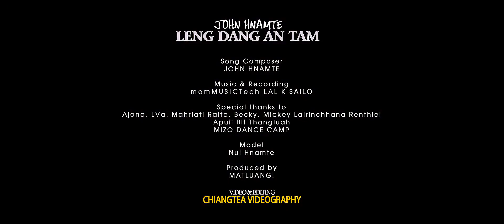JOHN HNAMTE - LENGDANG AN TAM (OFFICIAL)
Composer : John Hnamte
Music & Recording : momMusicTech LAL K SAILO
Videography : CHIANGTEA
Produced by : MATLUANGI
Model : NUI HNAMTE

Special Thanks to Ajona, LVA, Mahriati Ralte, Becky, Mickey Lalrinchhana Renthlei, Apuii BH Thangluah, MIZO DANCE CAMP